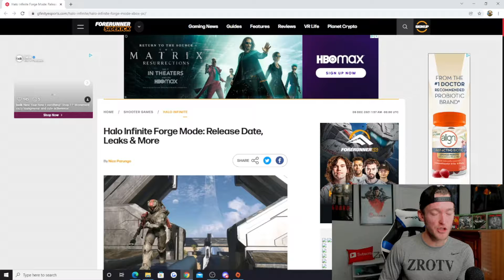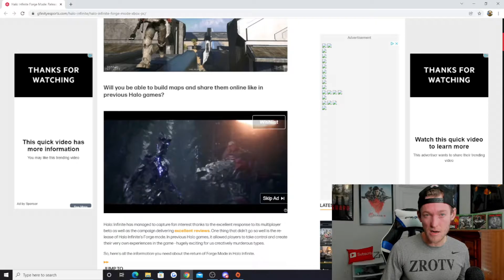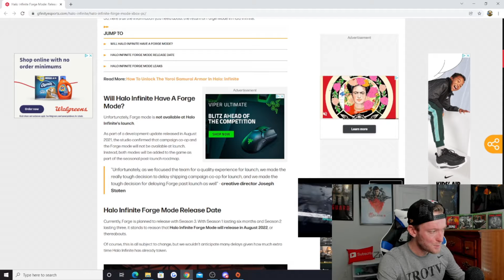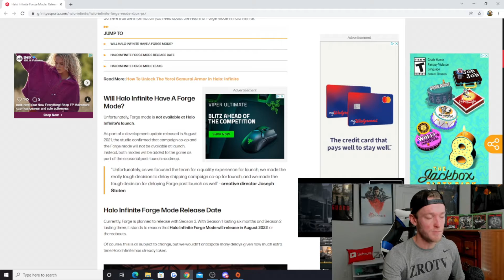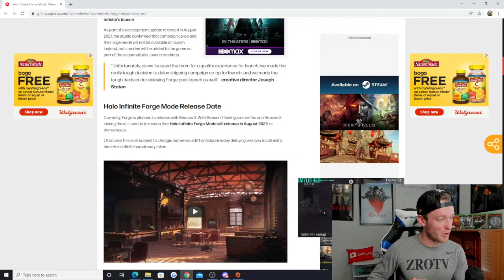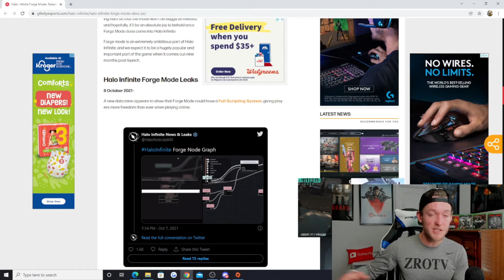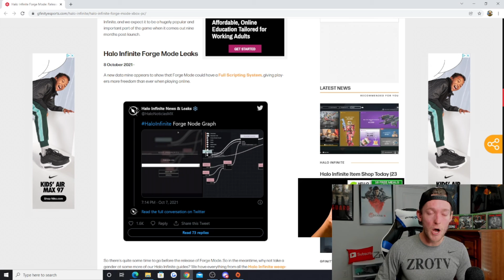Where is Halo Infinite Forge Mode